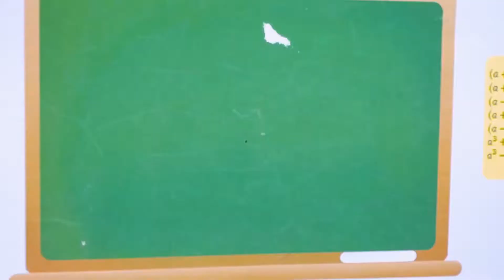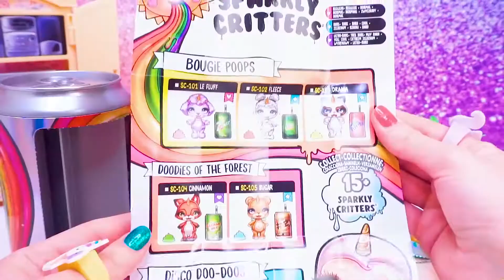FAMILY Angel Dolls LOL Surprise! Cartoon Angel LOL Families Surprise Dolls Unpacking Poopsie Slime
Today I made Angel FAMILY from LOL Surprise Doll and Monster High! Angie and her family moved to a new city where mom's sister lives! Her daughter became very friendly with Angie, and called her to a group rehearsal, instead of the first lesson! Angie did not want to go, but her friend persuaded her, saying that only 10 minutes! As a result, Angie did not notice how time flew by, especially as the lead singer is very beautiful! The teacher sent her brother to find Angie! But while the guys were hiding, Lenya and Angie dropped a jar of glue! I had to search for friends how to remove everything! But then the teacher found them! Watch the new cartoon LOL Families Surprise and Unpacking Poopsie Slime on Mandarin Juice channel!